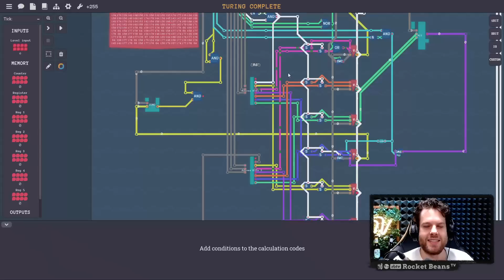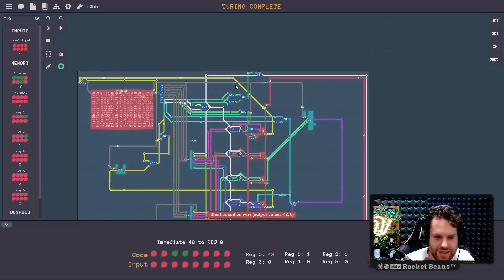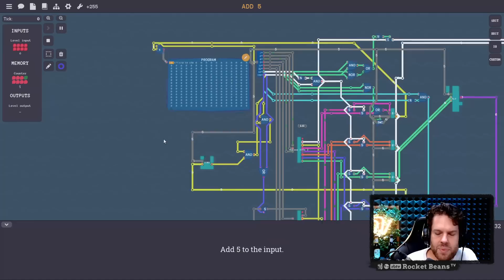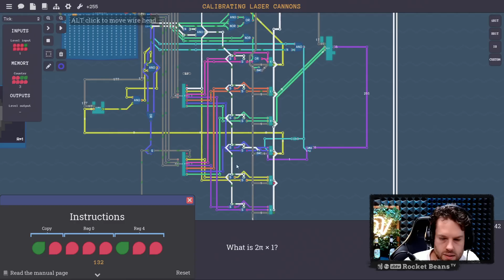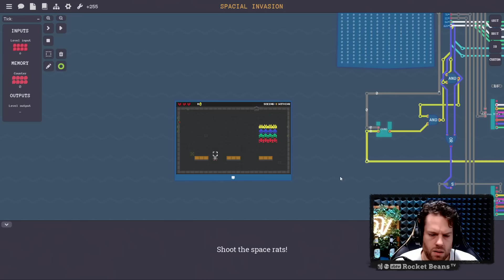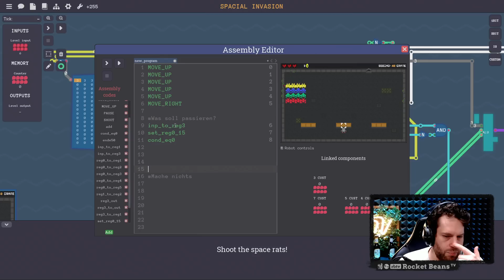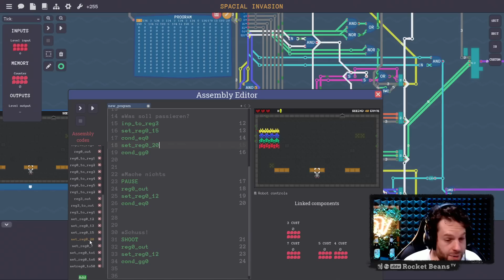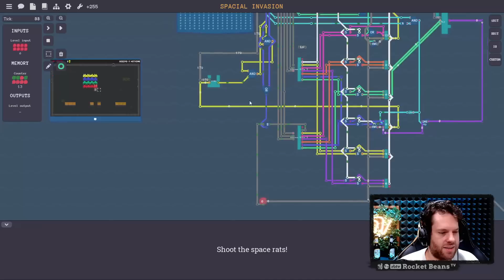Mein erster Computer! - Turing Complete #1011